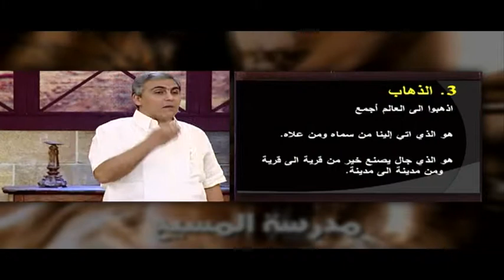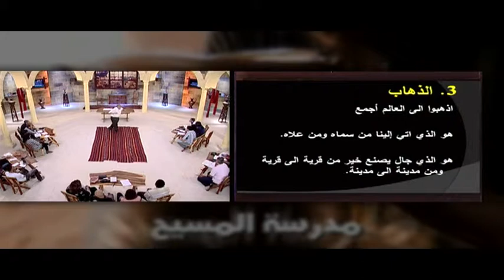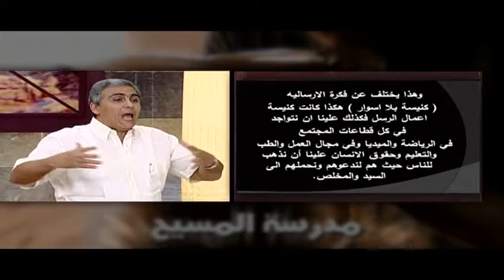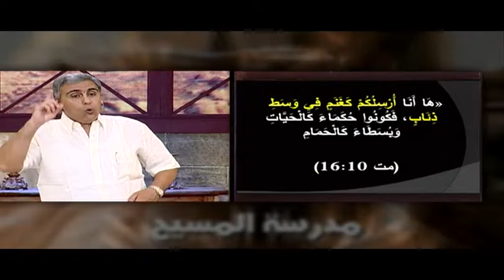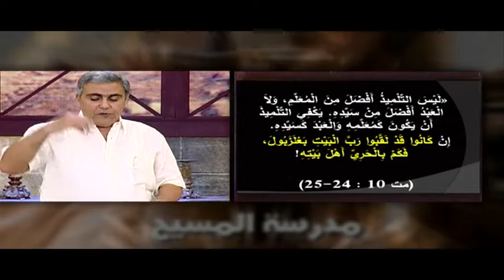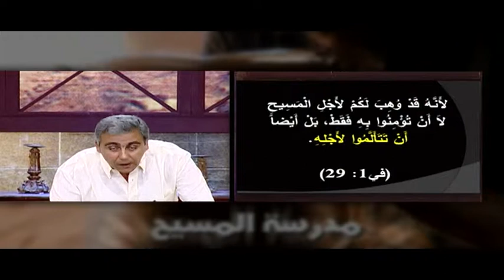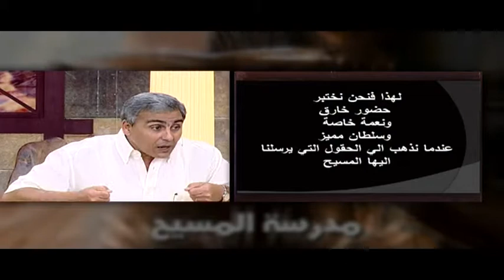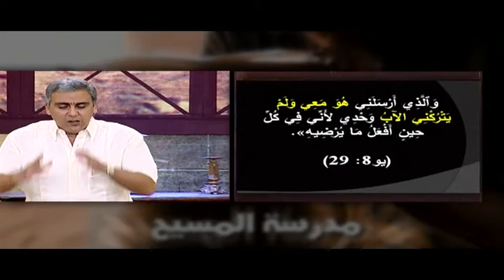المأمورية العظمى – حلقة 5 – طبيعة الإرسالية – الذهاب بسلطان المعية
مدرسة المسيح - المنادة بالإنجيل الحلقة رقم 5، في هذا البرنامج نعرض منهاج دراسي متكامل للتلمذة الروحية في الحياة المسيحية مع الله وهو عبارة عن مجموعة من الدراسات الاساسية المتسلسلة والمتدرجة التي تخاطب أرواحنا وأذهاننا.